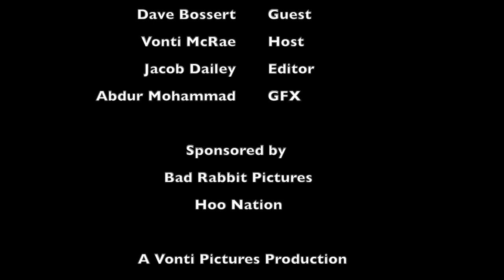Ep. 1 Vonti Talks with Dave Bossert. Author of 'The Nightmare Before Christmas" Visual Companion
NEW PODCAST ALERT - Episode 1 of 2 discusses the animated creation of @TheNightmareBeforeChristmas  with insights from former @Disney VFX Supervisor, Dave "the Bossman" Bossert. His book, dropped on 9/26/2023, providing in-depth details on this classic story. We also learn about his journey as a Cartoonist to VFX , how he mentors and much more.

Our podcast delves into the world of entertainment, featuring interviews with industry professionals from @Netflix @paramountpictures @Sony @HBO plus Casting Agents, Executive Producers, Directors of Photography, Production Designers, and many more with insights on how to get hired. Explore the journeys of those who shape TV, film, and documentaries as we discuss the highs and lows of the industry.